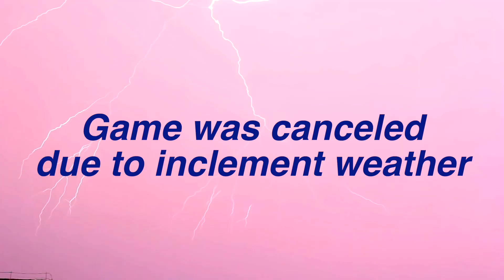Game 5 Allen vs Denton Braswell Game 5